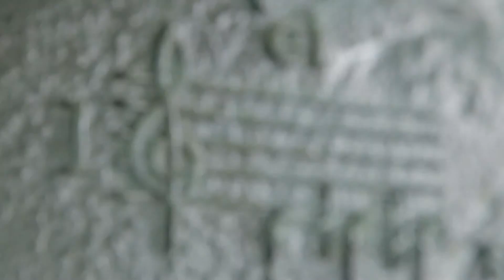850 °C. Szkło Tomasza Urbanowicza - zwiastun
Reżyseria: Łukasz Śródka | Zdjęcia: Łukasz Śródka | Montaż: Łukasz Śródka | Dźwięk: Valeria Cocco | Produkcja: Valeria Cocco | Muzyka: Sławomir Olszewski, Joanna Kaczmarek, Maciej Śródka, Maciej Bill | Wystąpił: Tomasz Urbanowicz | Camera Nera production © | Polska 2013, 23’